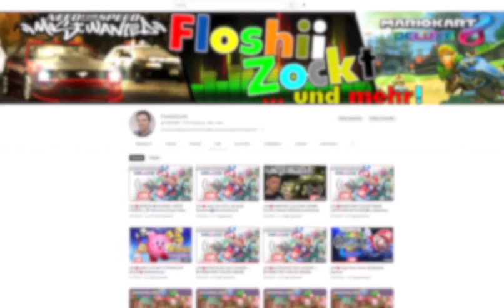Kanaltrailer - Das ist FloshiiZockt 🐲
Was geht Leute und herzlich willkommen auf meinem Kanal, auf diesem Kanal findet ihr LP's und mehr :D

❤Meine Aktuelle Projekte❤

Kirby's Return to Dreamland Deluxe

Mein Mikrofon